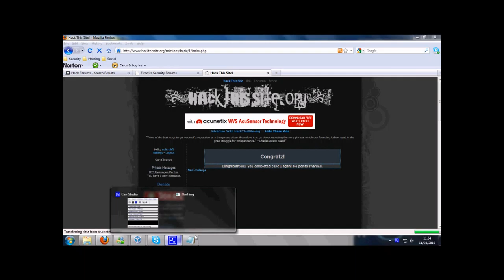iExploitTube Episode 31 Hackthissite Basic 1